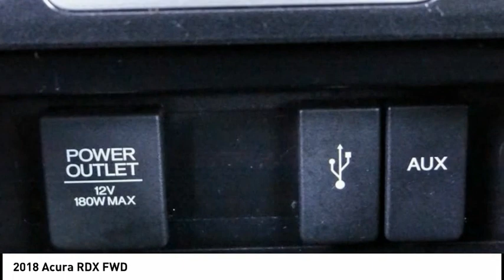2018 Acura RDX Pasadena Los Angeles Glendale Alhambra Cerritos Orange County 00517297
2018 Acura RDX FWD

HONDA OF PASADENA IS A NEW AND USED HONDA DEALERSHIP PROUDLY SERVICING LOS ANGELES, PASADENA, GLENDALE, ALHAMBRA, CERRITOS, & ALL NEARBY CITIES. THIS WHITE 2018 Acura RDX IS EQUIPPED WITH A Engine: 3.5L SOHC V6 24V i-VTEC, AUTOMATIC TRANSMISSION, AND RECEIVES AN ESTIMATED 20 City/28 Hwy MPG. CONTACT HONDA OF PASADENA TO SCHEDULE A TEST DRIVE AND TAKE THIS 2018 Acura RDX HOME TODAY, OR VISIT OUR SHOWROOM CONVENIENTLY LOCATED AT 1965 E. FOOTHILL BLVD, PASADENA, CA 91107. STOCK #: 00517297 | 2018 Acura RDX FWD ALLOY WHEELS TRACTION CONTROL SECURITY SYSTEM CARFAX Certified 1-Owner 2018 Acura RDX FWD **Carfax Certified One Owner**, **Dealer Serviced**, ** Carfax One Owner**, **Clean Carfax**, **Local Trade**, **Low miles For this Year**, **One Previous Owner**, ***Still Has Factory Warranty***, 6 YEAR 70,000 MILES. 20/28 City/Highway MPG CARFAX One-Owner. Clean CARFAX. To see more quality vehicles like this one right here just Awards: * 2018 KBB.com 10 Best Luxury Cars Under $35,000 * 2018 KBB.com 5-Year Cost to Own Awards Kelley Blue Book Brand Image Awards are based on the Brand Watch(tm) study from Kelley Blue Book Market Intelligence. Award calculated among non-luxury shoppers. Kelley Blue Book is a registered trademark of Kelley Blue Book Co., Inc. Stock #: 00517297 | VIN: 5J8TB3H35JL003954 | 2018 Acura RDX FWD ALLOY WHEELS TRACTION CONTROL SECURITY SYSTEM Honda of Pasadena AT HONDA OF PASADENA, OUR GOAL IS TO SELL THE BEST VEHICLES AT THE LOWEST PRICES AND TREAT OUR CUSTOMERS WITH RESPECT. AS A CALIFORNIA HONDA DEALER, WE BELIEVE WHEN YOU CHOOSE HONDA OF PASADENA YOU ARE MAKING THE RIGHT CHOICE.